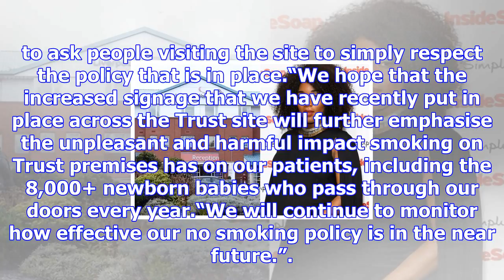Hollyoaks’ pregnant rachel adedeji urges fines for smokers in hospital grounds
Pregnant Hollyoaks actress Rachel Adedeji has called for smokers who light up in hospital grounds to...